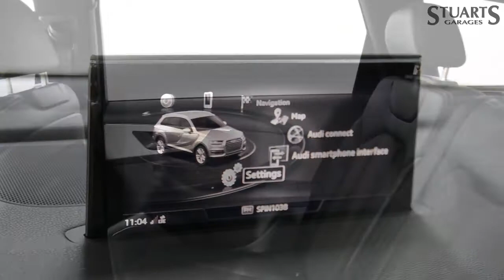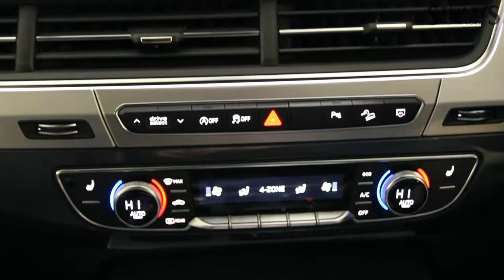2018 AUDI Q73.0 TDI 204PS QUATTRO S-LINE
2018 AUDI Q7
3.0 TDI 204PS QUATTRO S-LINE
7 SEATS ** S LINE , APPLE CAR PLAY /ANDROID AUTO , REAR CAMERA , HEATED MEMORY SEATS , S LINE INTERIOR , AUTO HIGH BEAM ASSIST
Just Arrived - Finished In Black Metallic With Black S Line Interior

Full service History And Supplied Fully Serviced With 12 Months Warranty and Road Side Assistance

Buy In Confidence -Stuarts Garages Land Rover And Mazda - Est 1947